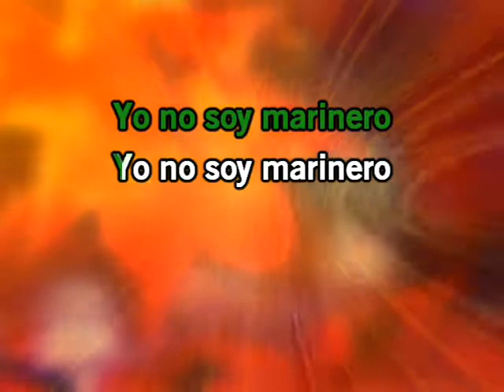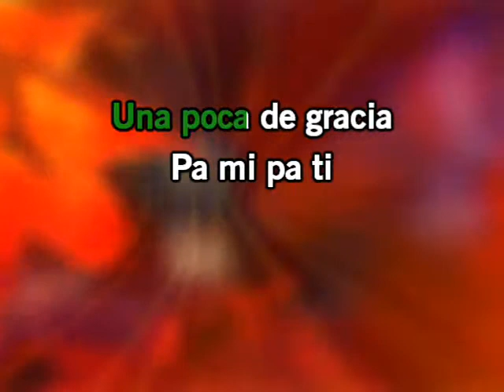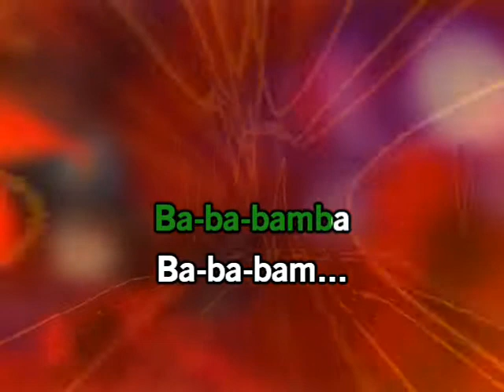Karaoke Mexican Traditional La Bamba